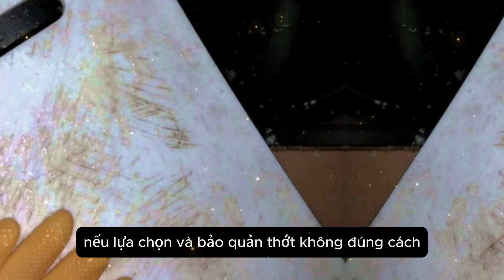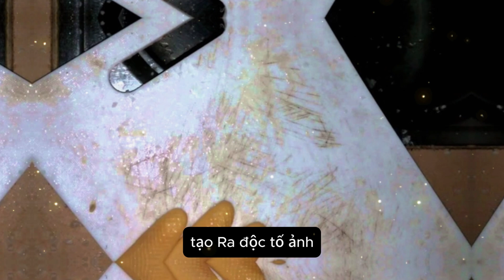Khuyên chân thành: 4 kiểu thớt không nên có mặt trong nhà bếp, dễ nhiễm “thuốc độc” vào thức ăn